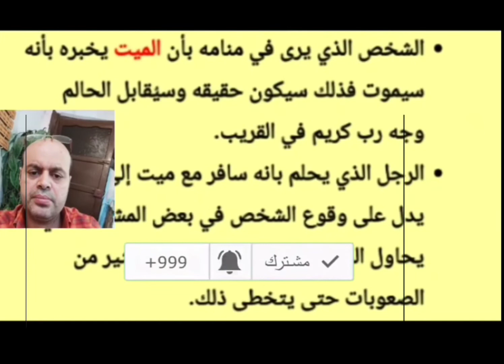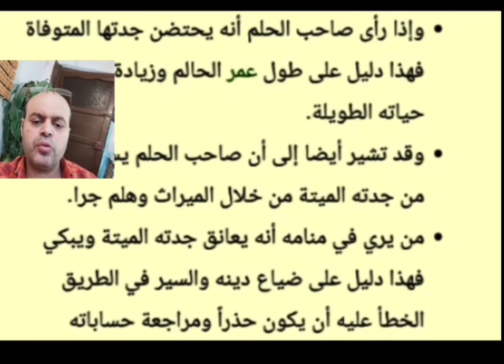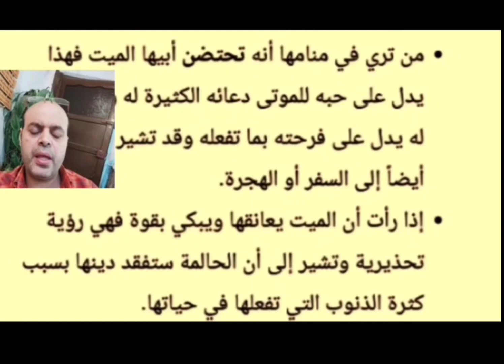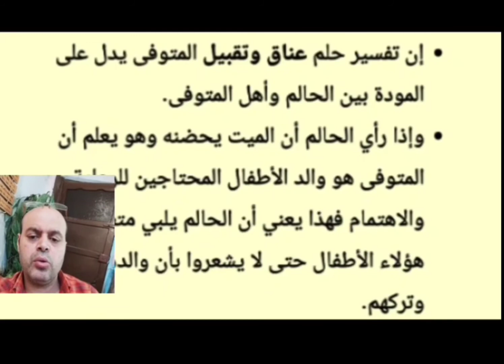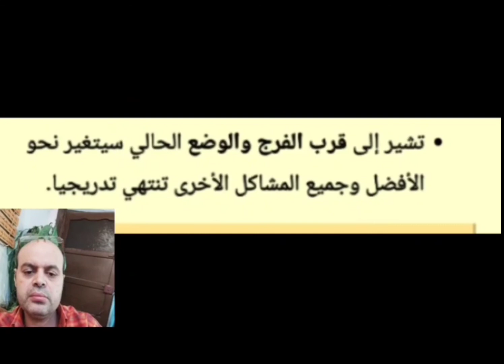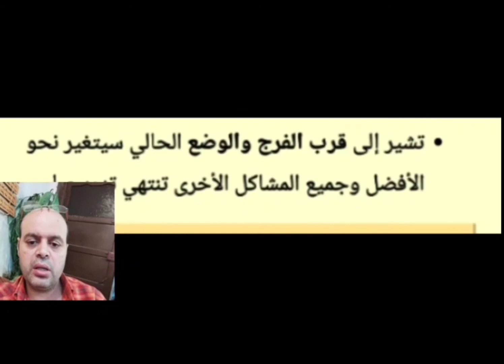تفسير حلم حضن الميت في المنام لابن سيرين | رؤية عناق الميت في المنام تفسير الأحلام محمود أحمد منصور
تفسير حلم حضن الميت في المنام لابن سيرين والنابلسي | رؤية عناق الميت في المنام لابن سيرين والنابلسي | تفسير الأحلام محمود أحمد منصور